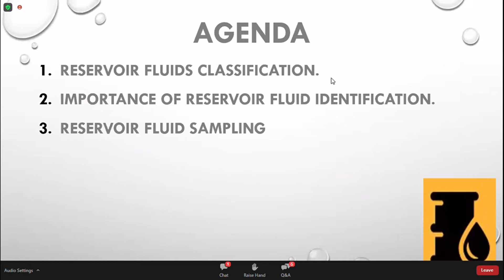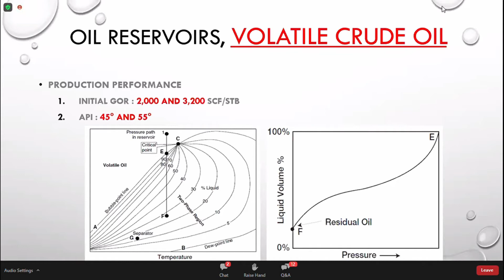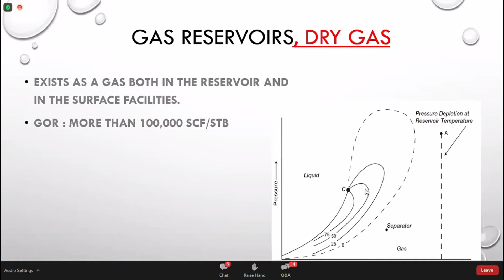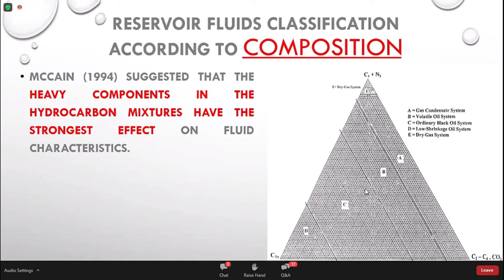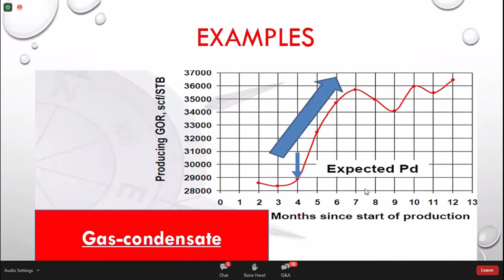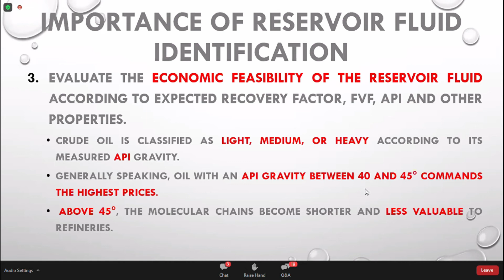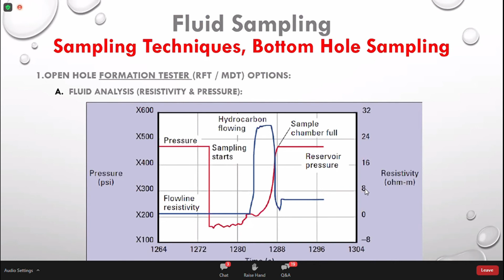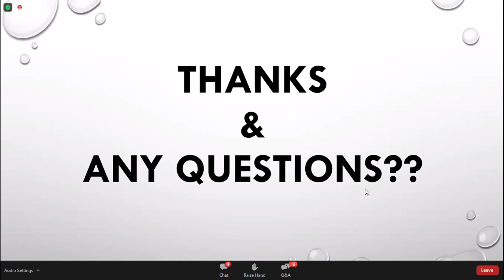Reservoir Fluid Sampling and Classification | Reservoir Engineering | EOR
This lecture is useful for the student of Petroleum Engineering as well as who want to learn and have keen interest in petroleum engineering.